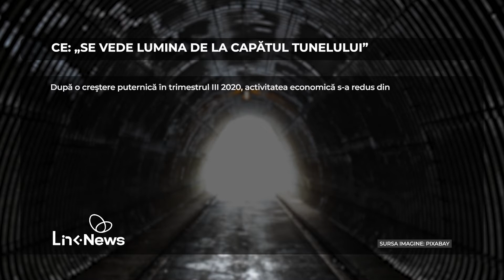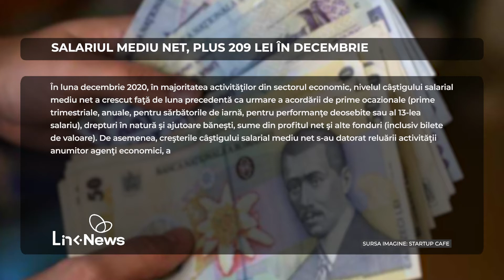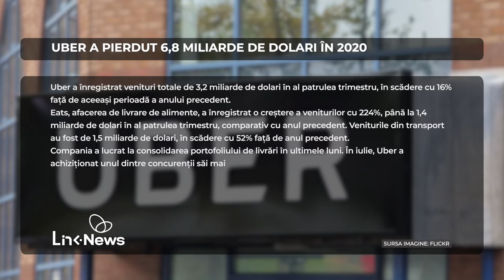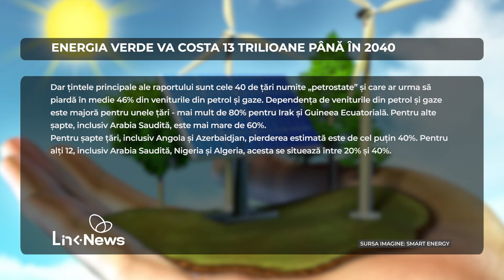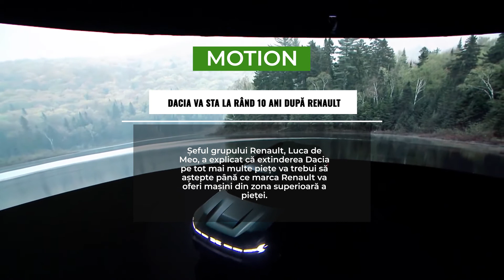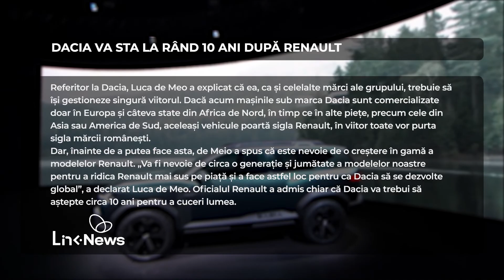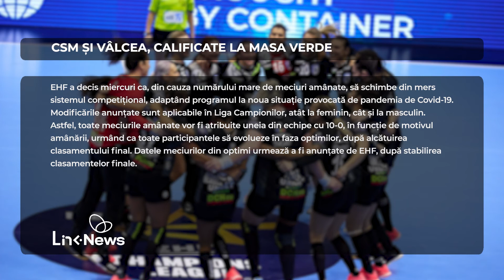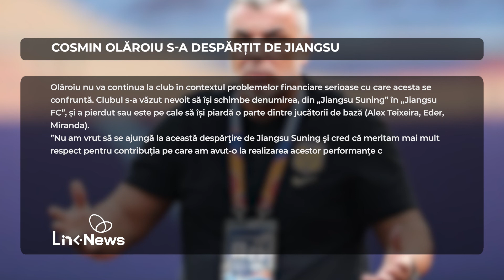Link News Live Updates, Ora 16.00